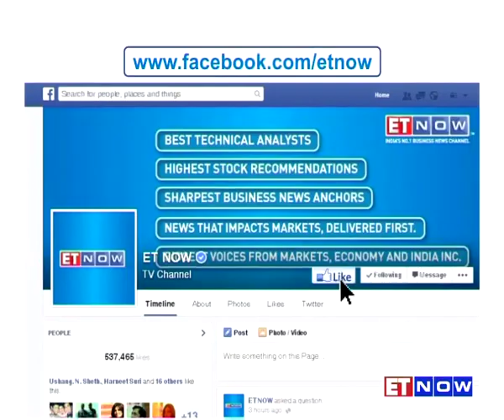Diwali Dhamaka Duo | Rakesh Jhunjhunwala & Katrina Kaif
Catch market veteran Rakesh Jhunjhunwala in an exclusive conversation with Katrina Kaif.